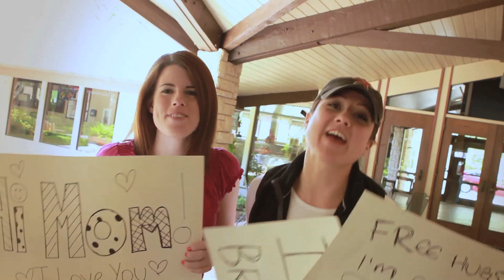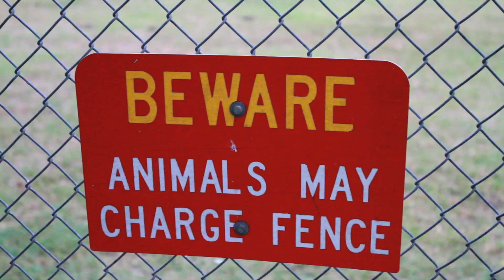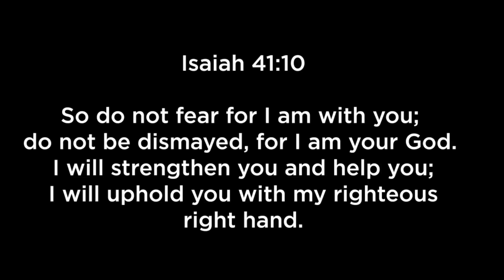Summer Celebration Morning Show 2011 Episode 1